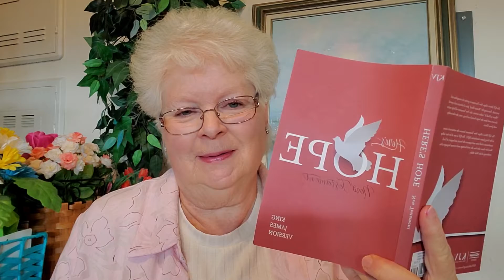Born Again Bible Study John Chapter Two With Toni loves Jesus